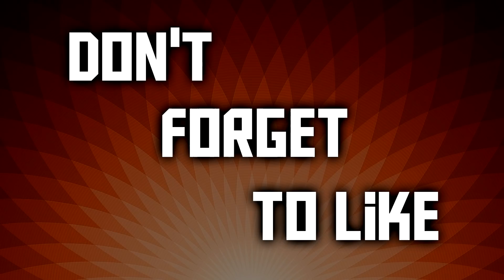They met their maker again at the end!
They met their maker before trying to Survive Mars again!

I just can't get it right, earth keeps sending humans way to early then wanted. even before I place the domes and make sure they get oxygen

other game play I did resorts the same way... but one, and I try to replicate that one...☺☺☺